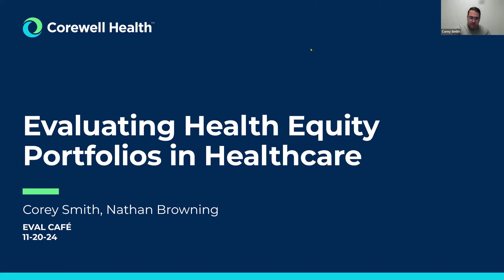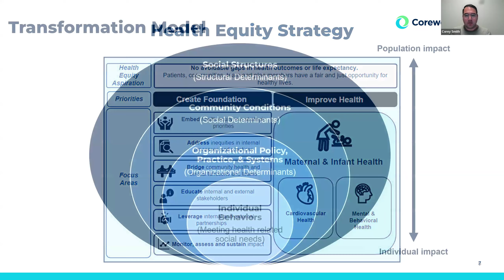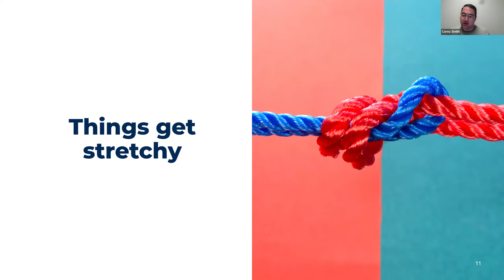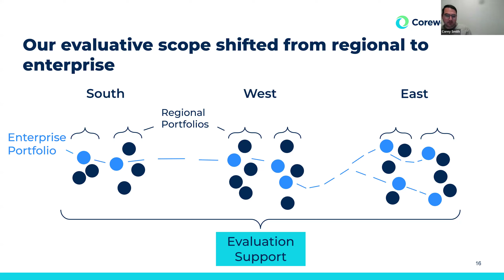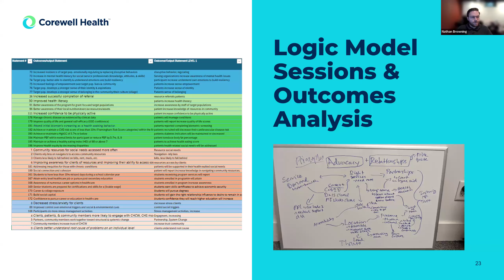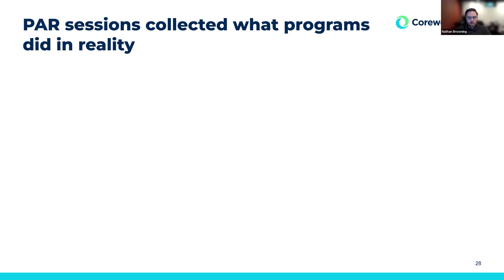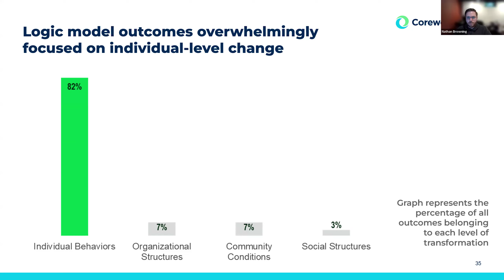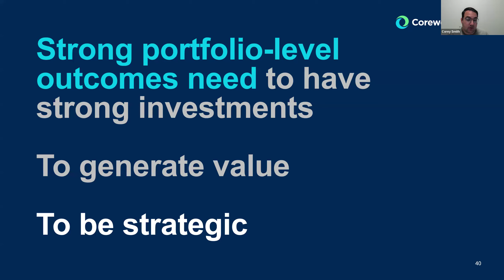Evaluation Café featuring Corey Smith, and Nathan Browning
Evaluating Health Equity within Healthcare

How do you evaluate a whole strategy? This is the question our health equity evaluation team at Corewell Health has been wrestling for the past 4 years. As an evaluation team we are uniquely situated to play a critical role in helping to provide strategic insights, generate meaningful evidence of value, and support health equity efforts at Corewell as it continues to mature. Corewell Health the largest healthcare system in Michigan with over 65,000 employees, 21 hospitals, and over 300 outpatient sites.  In this presentation we will discuss the journey we’ve gone on to answer that critical question of how to evaluate a strategy. Grounded in a commitment to advancing systems-change and with a mission to support strategic decision making we have navigated changes in organizational structure, built up the case for evaluation as a practice, and attempted to operationalize the notion of co-learning (as described by Schwandt & Gates, 2021) as the work continues to eliminate health disparities for our patients and communities. This presentation will include a discussion of how we are situated in the organization and the implications for evaluation, how we are working to move from a program to a portfolio driven approach to evaluation as a way to evaluate strategy, and the opportunities that co-learning has provided us to support our teams mission.